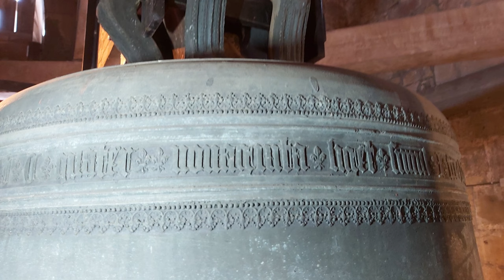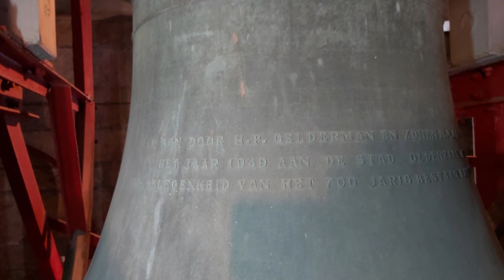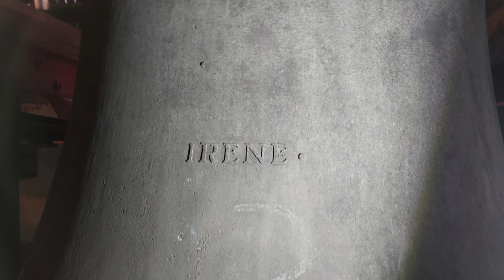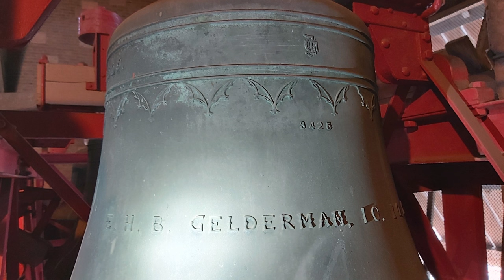Oldenzaal, kerkklokken Sint Plechelmusbasiliek (voor restauratie)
238) De kerkklokken van de Sint Plechelmusbasiliek te Oldenzaal!

0:00 Automatisch carillonspel en uurslag
1:00 Kerkklok 1 - luiden 1:45
5:10 Kerkklok 2 - luiden 5:25
9:16 Kerkklok 3 - luiden 9:34
11:46 Kerkklok 4 - luiden 11:49
13:56 Kerkklok 5 - luiden 14:14
17:10 Het volle gelui van alle luidklokken

Vanwege het beperkte aantal karakters voor de beschrijving verwijs ik voor de geschiedenis van de kerk en de klokken graag naar de website van de basiliek

De beiaardier had al jaren een wens en dat was een zware basklok voor de beiaard. Eind 2020 is deze klok gegoten op geheel traditionele wijze door de Spaanse klokkengieter Portilla met de slagtoon Bes0. In de komende tijd worden de beiaard en de luidklokken onder handen genomen en de nieuwe klok geplaatst. Zie hiervoor verder deze pagina

Ten behoeve van de muzikaliteit van het nieuwe gelui is besloten de e1 uit de beiaard te verruilen met de f1 uit de beiaard. Deze klok is ook een tijd lang luidklok geweest. Zij is verwisseld in 1949 bij het plaatsen van de nieuwe klokken. Sterker nog: De luidas is voor deze klok gemaakt! Gezien de veranderingen in het gelui is deze documentatie een historisch document. Het gelui zoals het hier te horen is, zal nooit meer uit de toren van de basiliek klinken...

LUIDKLOKKEN

→ Kerkklok 1: Maria, Geert van Wou, 1493, 1599 mm, c1

+ M * locet * et * C quater ** nonaginta * liget * simul * I * ter * Lector * et * egregie ** struit * in * honore * Marie * Me * wou * gerardi * ingeniosa * manus * Millia * conflata * sunt * ter * fere * quinque * talenta *
* In * S et * Maria *

Maria

→ Kerkklok 2: Beatrix, Eijsbouts-Lips, 1949, 1374 mm, d1

BEATRIX.

D357 (embleem en logo Eijsbouts-Lips) 1949

IK BEN DOOR H. P. GELDERMAN N. V. TE OLDENZAAL,
IN HET JAAR 1949 AAN DE STAD OLDENZAAL GESCHONKEN,
TER GELEGENHEID VAN HET 700 JARIG BESTAAN VAN DE STADSRECHTEN.

→ Kerkklok 3: Irene, Eijsbouts-Lips, 1949, 1222 mm, e1

IRENE.

D358 (embleem en logo Eijsbouts-Lips) 1949

TER GELEGENHEID VAN HET 900 JARIG BESTAAN VAN DE MARKTRECHTEN.

→ Kerkklok 4: Henriëtte, Gillett & Johnston, 1929, 1071 mm, g1

GILLETT & JOHNSTON, CROYDON, ENGLAND, 1929.

HENRIETTE

40

3427

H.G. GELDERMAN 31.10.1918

→ Kerkklok 5: Everdina, Gillett & Johnston, 1929, 966 mm, a1

EVERDINA

38

3425

E. H. B. GELDERMAN, 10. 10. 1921

BEIAARD
De beiaard omvat 4 octaven, gebaseerd op de oude klok van Van Wou. 42 klokken werden gegoten door Gillett & Johnston uit Engeland in 1929 en 5 klokken werden gegoten door Eijsbouts in 1949 en 1965. De reeks omvat de tonen c1 en d1 chromatisch tot en met c5.

Heel veel dank aan:
- Hylke Banning: Stadsbeiaardier
- Chardy van Riel en Jesse Oostermann: Assistent
- Jan Schwering: Klokkenluider middenklok